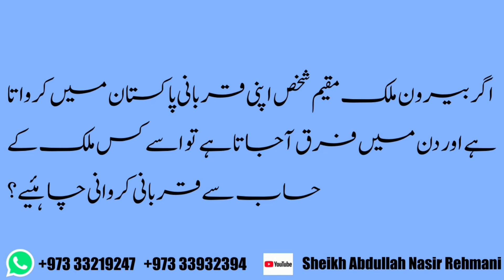Agar Bairoon E Mulk Muqeem Shakhs Apni Qurbaani Pakistan Main Karwata Hai Aur Din Mai Fark Ajata Hai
Video from سبحان الله وبحمده